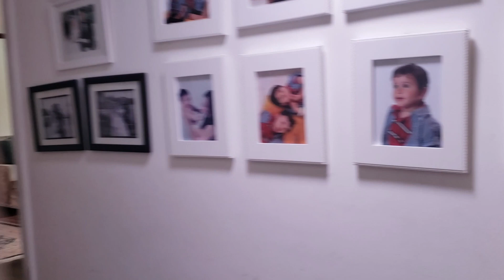Hide and Seek Memes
We played hide and seek with a lot of funny moments!